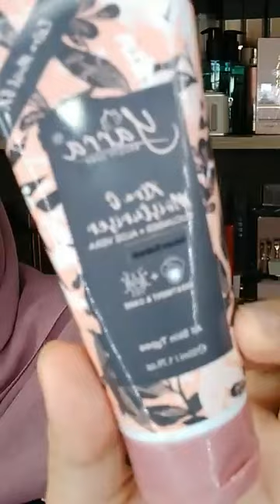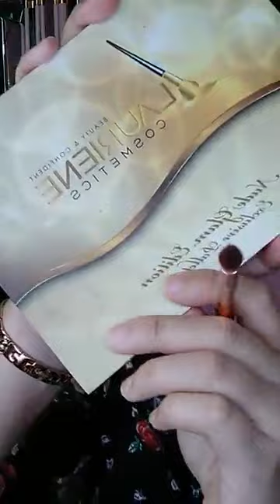Makeup sesuai untuk suri rumah | MUA Bellaz (Latest 6 Feb 20)